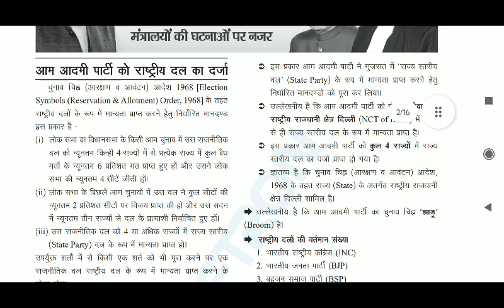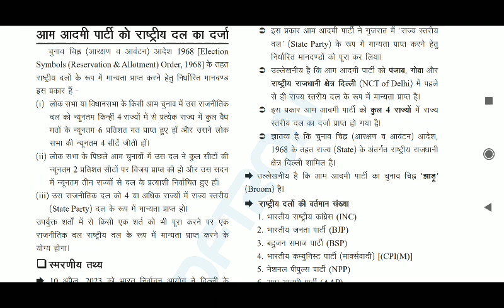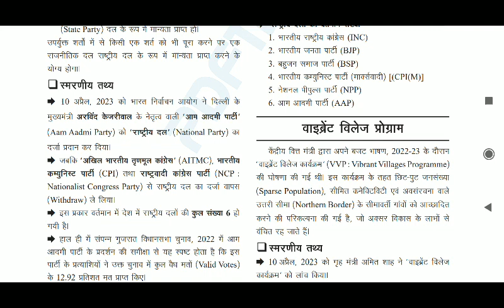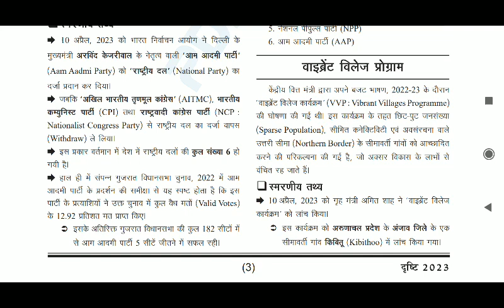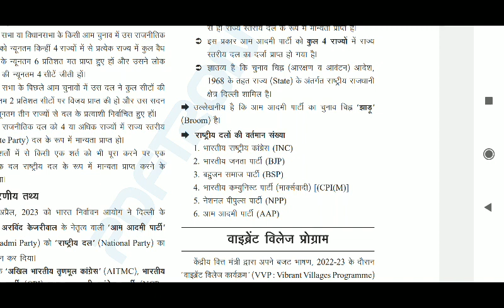घटनाचक्र दृष्टि: करेंटअफेयर्स UPPCS,UPSC,BPSC,MPPSC,RAS state PSCs 2023 L1